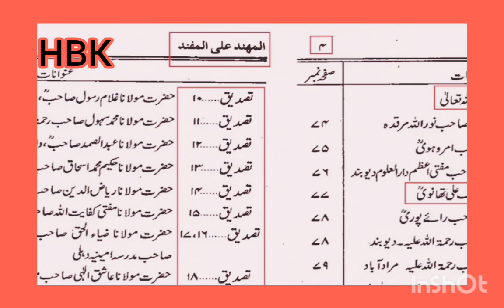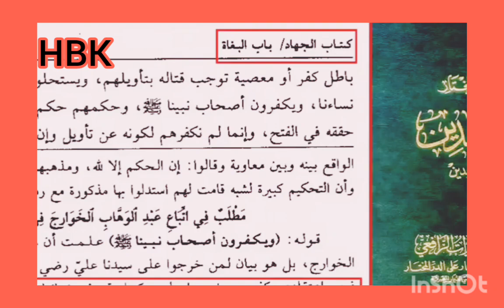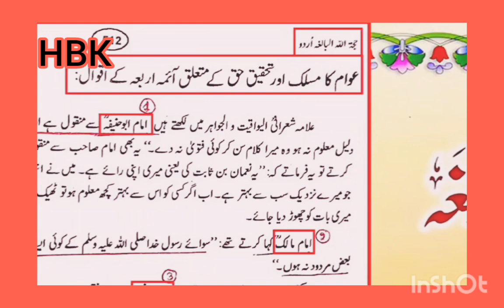✨Student of Dr Israr Ahmed | Kafiron Wali Ayat Engineer Muhammad Ali Mirza Ke leye | deoband firqa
Dr. ZAKIR & Engr. Muhammad Ali Mirza, dr israr ahmad, Reply to Engineer Muhammad Ali Mirza, engineer muhammad ali mirza exposed, Engineer Muhammad Ali mirza, Engineer Muhammad Ali Mirza, engineer muhammad ali mirza latest, Dr. Israr Ahmad رحمہ اللہ & Engineer Muhammad Ali Mirza ki MEETING, dr israr ahmed, israr ahmed, engineer Muhammad ali mirza, dr israr, Dr israr Ahmed, is engineer Muhammad Ali Mirza student of Dr israr Ahmed, engineer muhammad ali mirza, eng muhammad ali mirza, Kiya engineer Mirza dr.israr Ahmed ka student hai, engineer muhammad ali mirza ko jawab, sood engineer muhammad ali mirza, MEETING (13-June-2008) ki Details, 112-ILMI-o-Tahqeeqi MAJLIS, 38-ILMI-o-Tahqeeqi MAJLIS, supreme muslims, Engineer, Colleges & Universities STUDENTS ko ADVICE, Mian Hun Muslim Ilmi Kitabi, islamic videos, tanzeem, kitabi deen, Open Q & A Session, Dr.Israr Ahmed, Dr. ISRAR r.a, islam seeker, Engineer kon hai, Dr.zakir naik